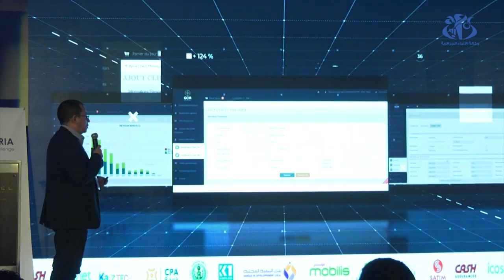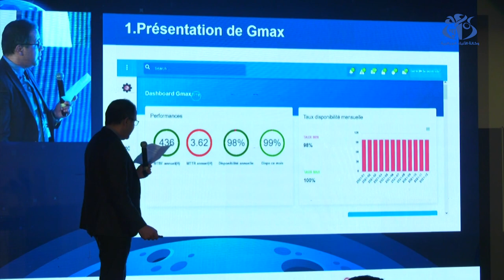ثلاثة مشاريع تتوج في إختتام الطبعة الثالثة لتحدي المؤسسات الناشئة في الجزائر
الجزائر(وأج)- توجت ثلاثة مشاريع إبتكارية في إختتام الطبعة الثالثة لتحدي المؤسسات الناشئة في الجزائر، وهي مشاريع تقدم حلول علمية في كل من  مجال  الغذاء التكنولوجي والتمويل التكنولوجي واللوجستيك التكنولوجية.